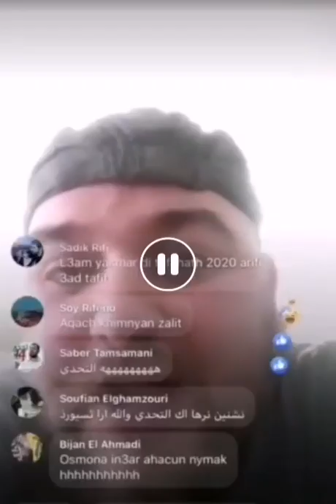ريفي ينفجر على تحدي الفيس بوك